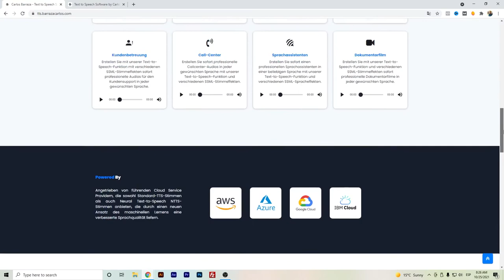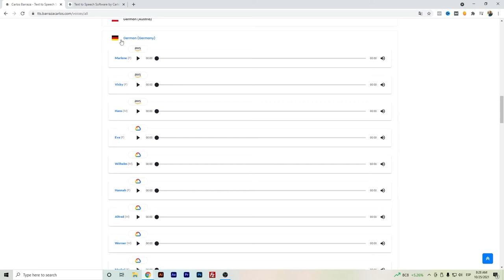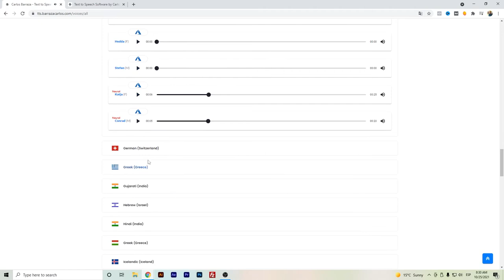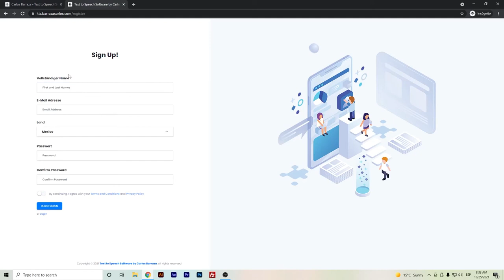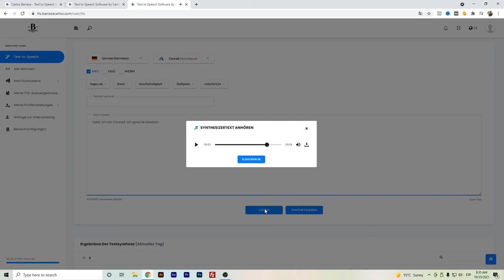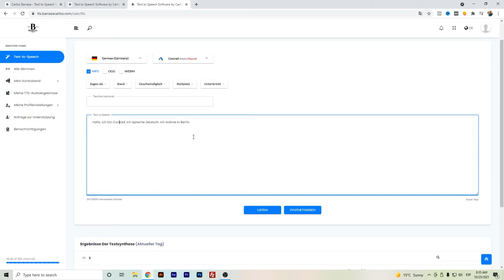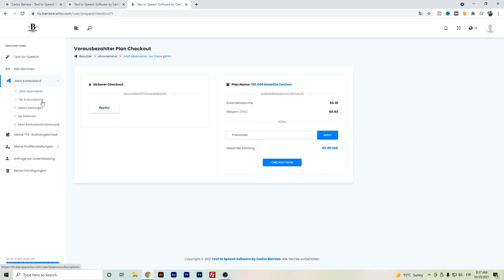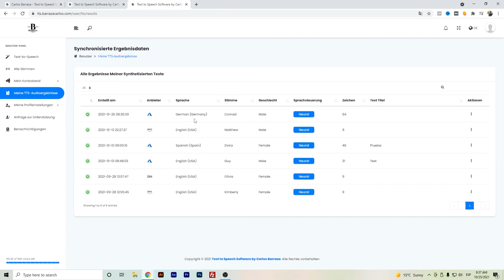⭐ Text to Speech Software Deutsch | Mehrere männliche und weibliche Stimmen, Akzente und Sprachen.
Hallo Youtubers,

In diesem Video zeige ich meine Text to Speech Software, die, wie der Name schon sagt und einfach zu erklären ist, Text in Sprache umwandelt.

Diese Text to Speech Software ist eine Brücke zwischen den großen Cloud-Anbietern wie Amazon Web Services, Google Cloud Platform, Microsoft Azure und IBM.

Mit unserer Text-to-Speech-Software können Sie auf eine Vielzahl von Sprachen zugreifen. Die Software verfügt über knapp 70 Sprachen, 630 Stimmen und Akzente.

Der Einsatz der Multi-Cloud-Text-to-Speech-Technologie bietet den Vorteil, dass Sie die beste verfügbare Stimme und den besten Akzent für Ihre Bedürfnisse finden.

aufrufen.

Ich hoffe, dass diese Software für die Ersteller von Inhalten nützlich sein wird.

Im Moment befindet sie sich in der Version V1.02 und ich hoffe, dass sie sich mit der Zeit verbessern wird und wenn es Fehler gibt, bitte ich Sie, diese zu kommentieren.

Ich würde mich auch über Ihre Meinungen und Bewertungen freuen.

Ich danke Ihnen sehr!

Carlos Barraza

Text to Speech Software auf Deutsch Video Zeitleiste, so dass Sie schnell zu Ihrem Abschnitt von Interesse vorspulen können.
00:00 - Text to Speech Software auf Deutsch
00:54 - Text to Speech Stimmen
01:10 - TTS Österreich Deutsch Stimmen
01:49 - TTS Deutschland Deutsch Stimmen
03:22 - TTS Die Schweiz Deutsch Stimmen
05:20 - Text to Speech Software

Vergessen Sie nicht, mir in den sozialen Netzwerken zu folgen und meine Website zu besuchen.